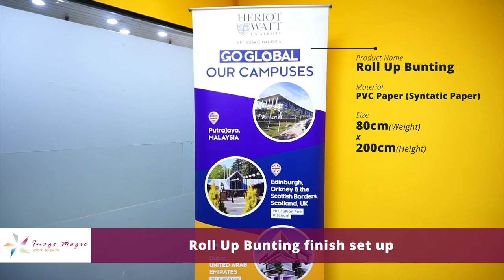Set Up Roll-Up Bunting With a Few Simple Steps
How to setup a roll up bunting. Follow these easy steps.
1) Unzip the bag and take out the stand.
2) Take out the pole from the back of the roll up. This pole is provided to support the banner
3) Swing out the stabilizing feet.
4) Extend the pole.
5) Insert the pole fully into the hole at the center of the base.
6) Lift up the banner and hook the banner to the top of the pole.
7) Finish setting up the roll up bunting.